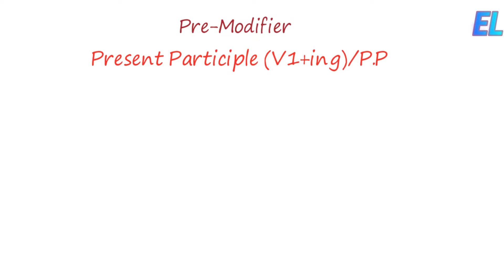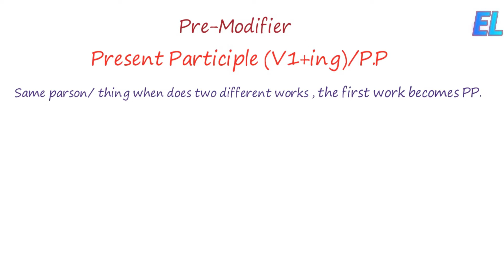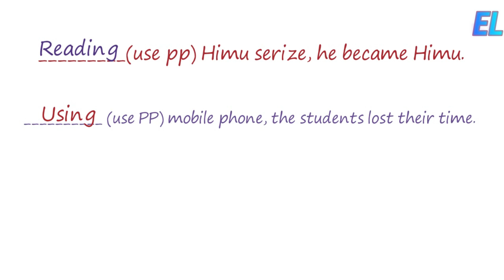Modifier in English Grammar; Part 03